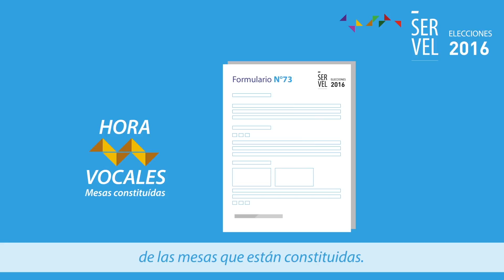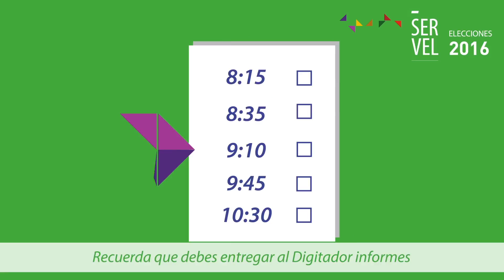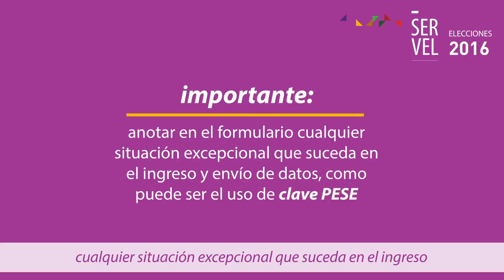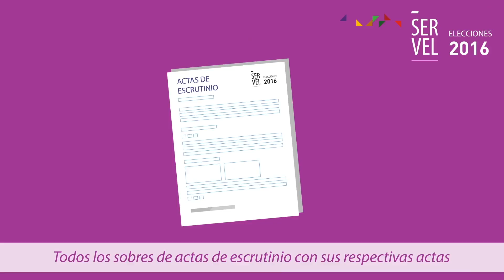SERVEL / Capacitacion PESE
Video hecho para la agencia Creatika